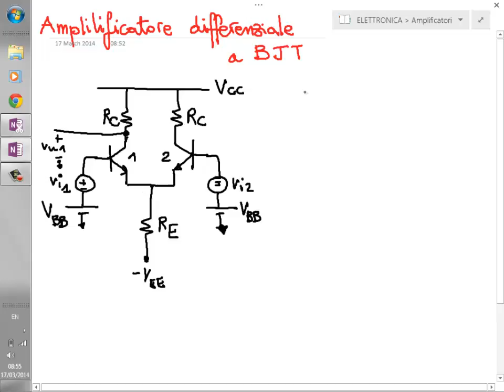Elettronica 2014 - Lezione 25 - Stadio amplificatore differenziale